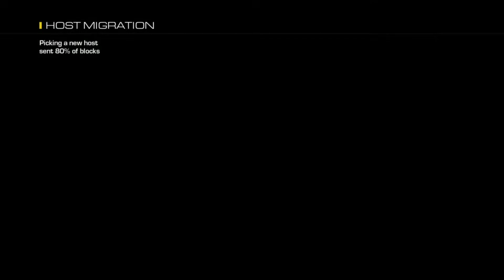Flooded CoD: Ghosts in 2022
cod ghosts 2022

Call of Duty: Ghosts in 2022